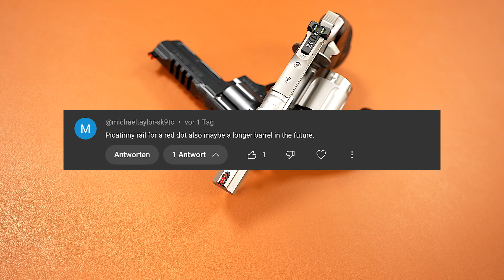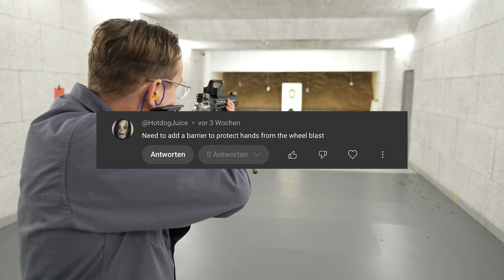XXL Q&A: Eure meistgestellten Fragen – Neue Projekte, 8-Schuss Trommeln & mehr! I SPOHR REVOLVER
Endlich ist es da – unser XXL Q&A Video, in dem wir eure meistgestellten Fragen aus den Kommentaren beantworten! 🎯 Wir sind intensiv auf all eure Themen eingegangen: Von neuen Projekten über eure Wünsche nach 8- oder 10-Schuss-Trommeln bis hin zu neuen Griffen, Modellen und vielem mehr. Ihr wolltet wissen, was als Nächstes kommt und wir haben euch die Antworten geliefert!

Dieses Video ist vollgepackt mit exklusiven Einblicken und Antworten zu den heißesten Themen rund um unsere Revolver und alles, was ihr wissen wolltet. Ihr wollt nichts verpassen?